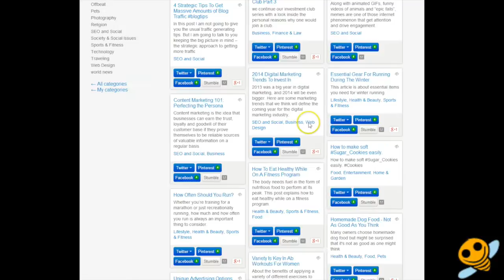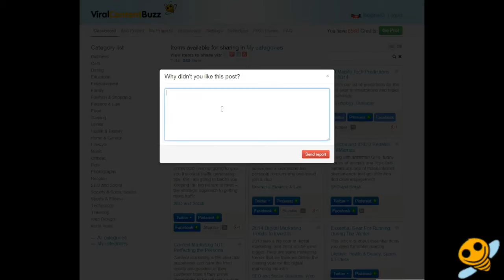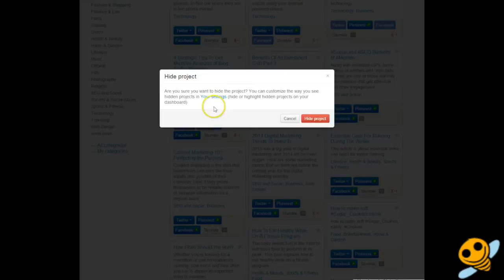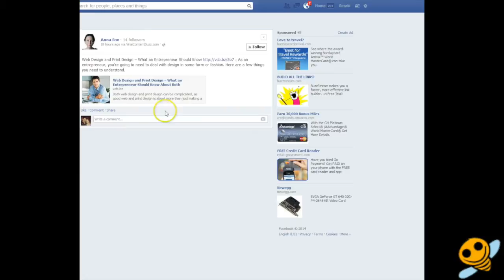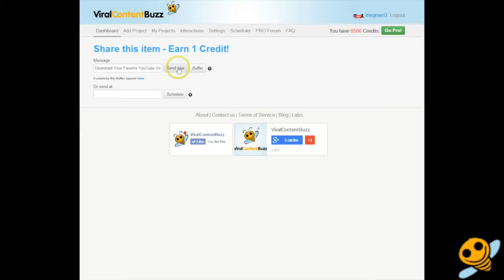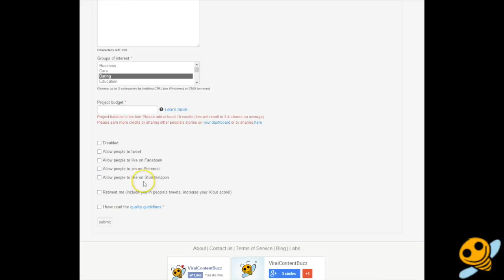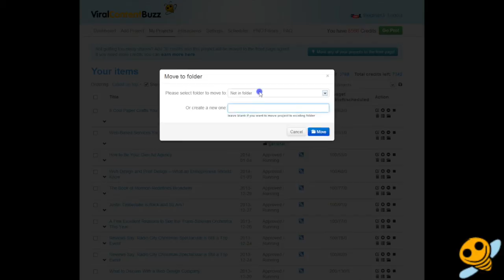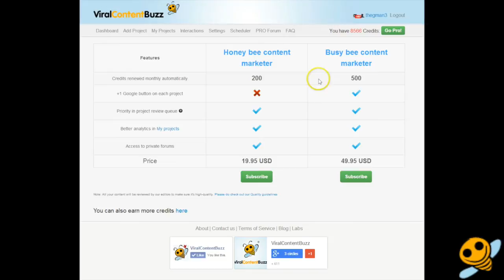Viral Content Buzz Feature Guide by Gerald Weber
We have added lots of features and opened up PRO section! This video walks you through our most features and shows how to make the most of them!